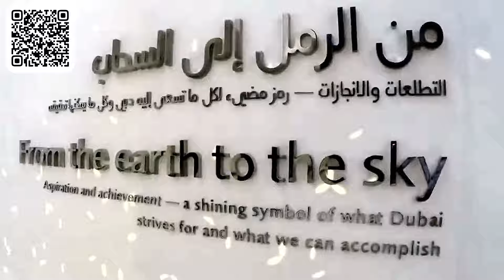Бурдж Халифа вершина билеты на 148, 124 и 125 этажи. Билеты от $108.63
"Вокруг света: Туры и экскурсии по всему миру на любой вкус"
Самая высокая смотровая площадка в мире
Даже среди дубайских небоскребов Бурдж-Халифа существенно выделяется, возвышаясь над центром города на 830 метров. Вы не устоите перед тем, чтобы подняться наверх и осмотреть окрестности с захватывающей дух высоты.
Круговая панорама Дубая прекрасна и днем, и ночью. Начните с «вершины мира» — смотровой площадки на 148 этаже, которая попала в книгу рекордов Гиннесса. Вы проследуете без очереди к отдельному суперскоростному лифту, на котором подниметесь на 125 этаж, а оттуда пересядете на другой лифт, чтобы попасть на 148 этаж.
На верхнем этаже вы выйдете на открытую смотровую площадку и пройдетесь по этажу с панорамным остеклением. Здесь вам предложат кофе, чай и печенье.
Дубай с высоты птичьего полета
По истечении 30 минут, нужно будет спуститься на 124 и 125 этаж. Здесь вы насладитесь невероятными видами на многие километры вдаль с балкона смотровой площадки. Вы узнаете об архитектуре и технологиях строительства этого чуда архитектуры, а также полюбуетесь незабываемыми видами ночного города в телескопы. У входа на 125 этаж можно будет приобрести фотографию на память, чтобы поделиться своими впечатлениями с близкими.
Вечером вы сможете полюбоваться шоу танцующих фонтанов со смотровой площадки. Места лучше всего занимать заранее, примерно за 30 минут до начала светомузыкального шоу.
Важно знать:
Из-за огромного спроса организаторы ограничили время пребывания на 148 этаже — вы можете провести там не более 30 минут.
Обладателей билета на 148 этаж запускают в лифты вниз тоже без очереди.